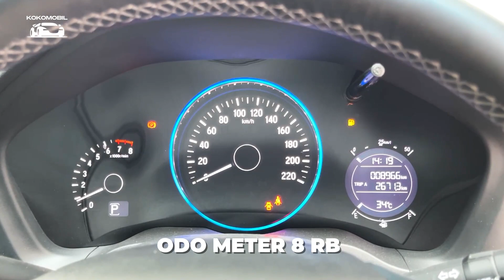HRV E SPECIAL EDITION 2021 MASIH JALAN 9RB KM AJA!!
HRV 1.5 E SE (Special Edition) 2021 ANTIK!
Low Odo 8.900 KM
Favorite Color Grey
Pajak Hidup s/d 04-23
Service Record Honda
Plat L
BPKB, Faktur, STNK, Kunci Serep Ready!
Leather Seats, Leather Steer (Original Pabrik)

Cash 330jt
Kredit Bisa Dibantu